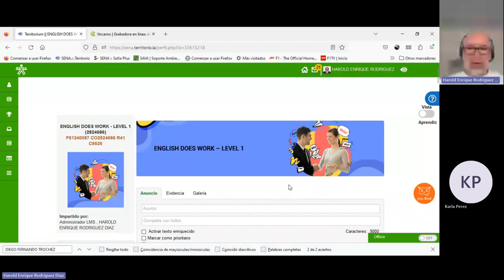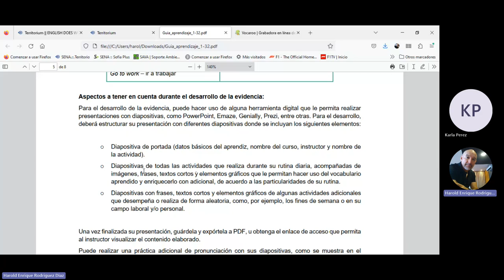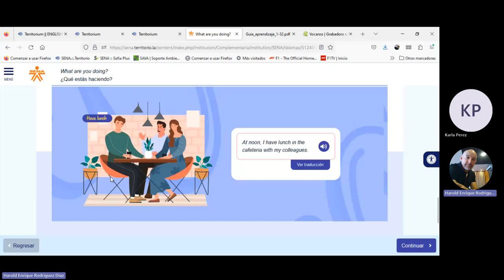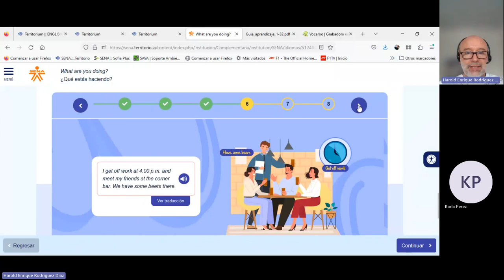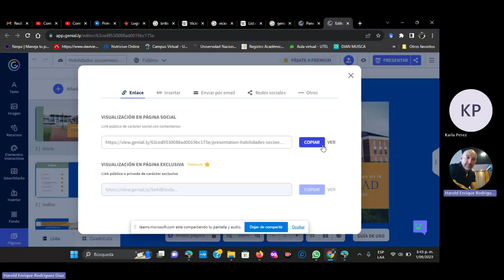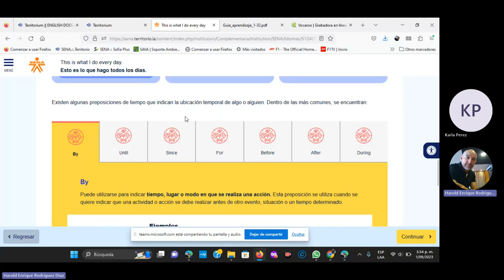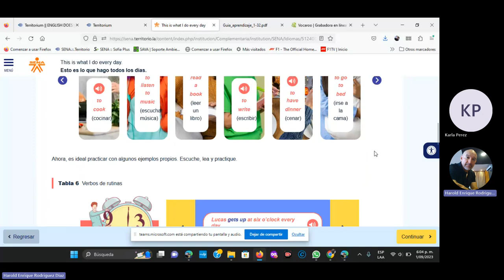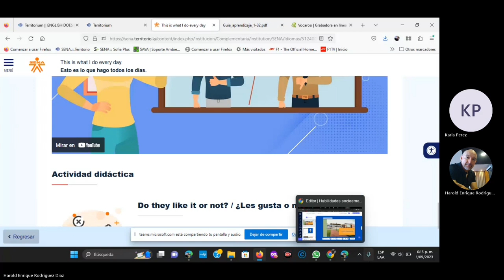Fourth online session English Does Work 1 – September 1st 2023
Cuarta sesión en línea del curso English Does Work Level 1 realizada el  primero de septiembre de 2023.